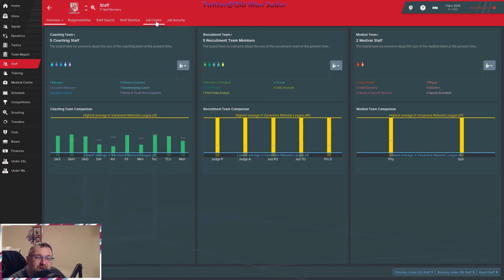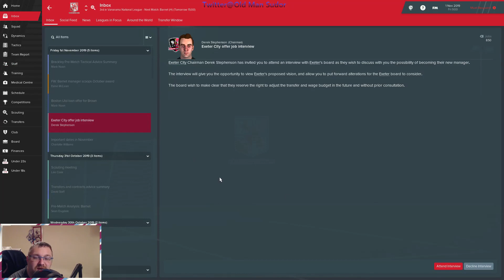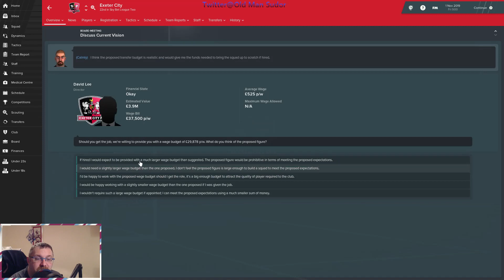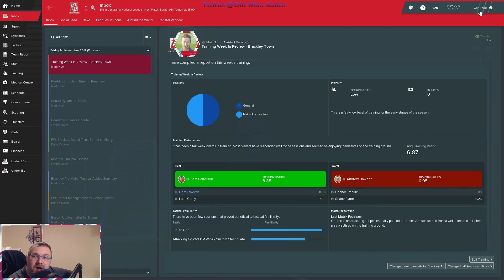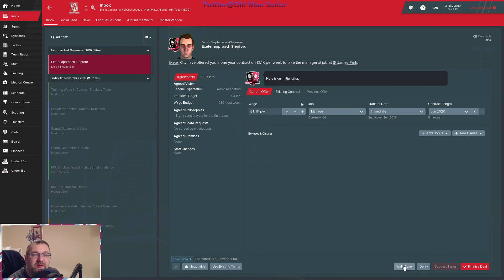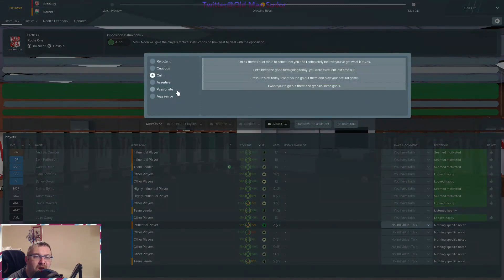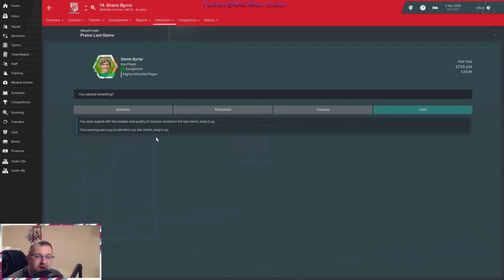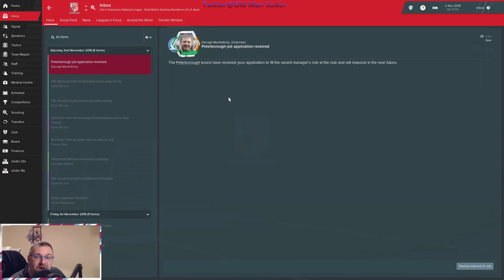FM19 - The Managers Journey - Club 1 Episode 12 - Job offers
The 9th Episode of our long term  FM19 journeyman series The Managers Journey sees us taking charge of the first club in this year's journey, Brackley Town. Will we conquer Football Manager 2019 or add another sacking to the collection? Today's video is a top of the table clash with Barnet and the possibility we could be moving on to the next Club